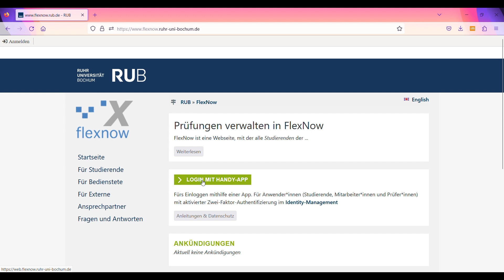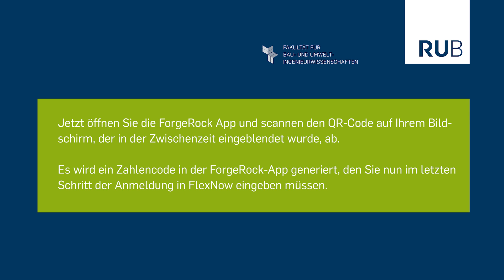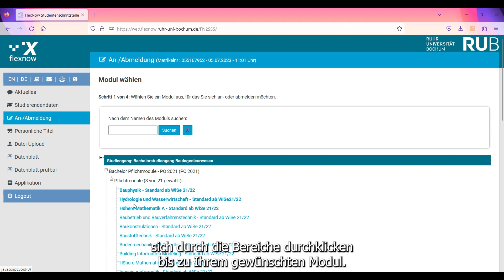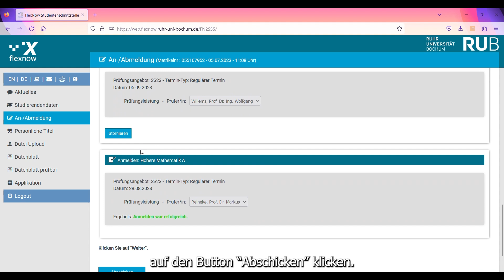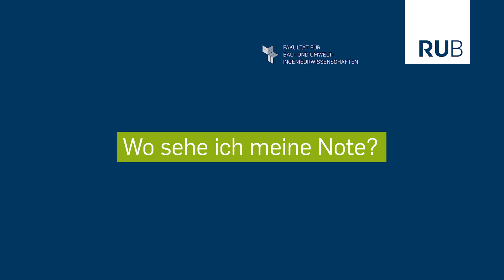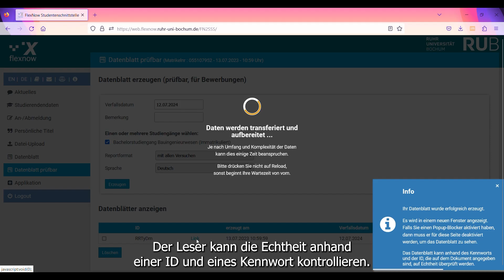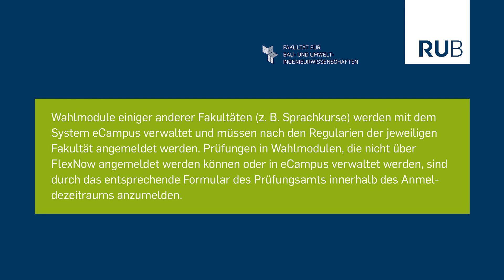Einführung in das Prüfungsverwaltungssystem FlexNow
Wir erklären in dem Video, wie Studierende unserer Fakultät für Bau- und Umweltingenieurwissenschaften an der Ruhr-Uni Bochum sich für Prüfungen in FlexNow an- und abmelden sowie weitere Funktionen des Prüfungsverwaltungssystems nutzen können.